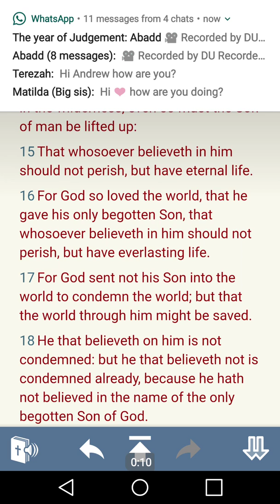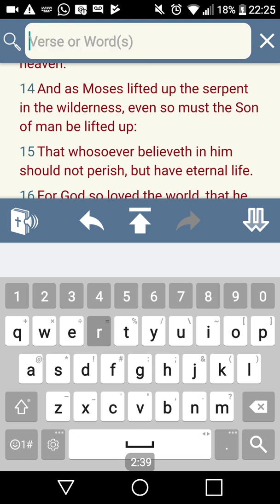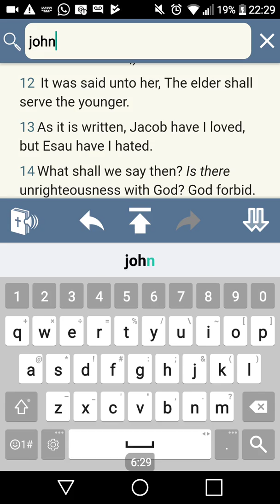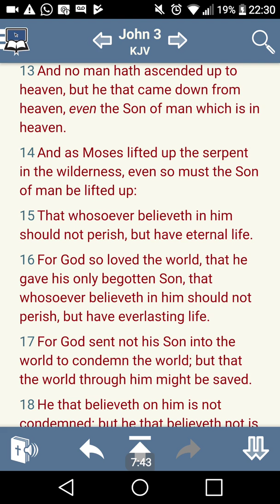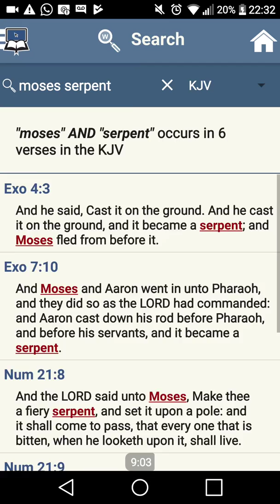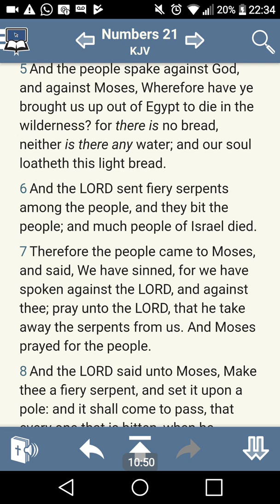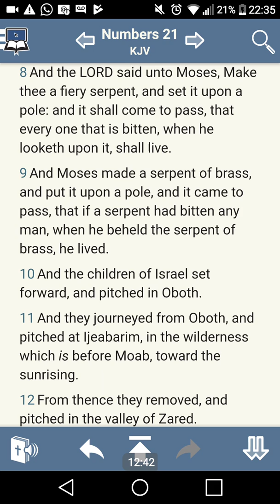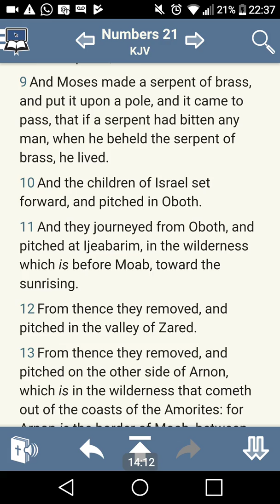Part 1 - John 3:16 God Loves Everyone! (GMS SpiritOfHumility)